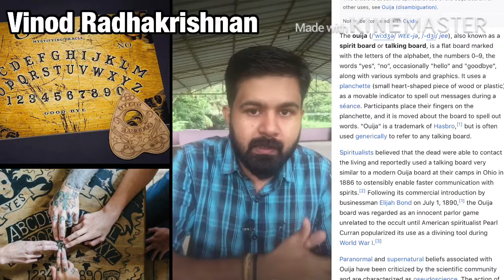Ouija board explain | malayalam | Vinod Radhakrishnan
In this video, I discuss about Ouija board The ouija  also known as a spirit board or talking board, is a flat board marked with the letters of the alphabet, the numbers 0–9, the words "yes", "no", occasionally "hello" and "goodbye", along with various symbols and graphics. It uses a planchette (small heart-shaped piece of wood or plastic) as a movable indicator to spell out messages during a séance. Participants place their fingers on the planchette, and it is moved about the board to spell out words. "Ouija" is a trademark of Hasbro,[1] but is often used generically to refer to any talking board. Watch this video to know about it.,explained in Malayalam.

Query Solved
ouija board
oja board
evil
spirit
black magic